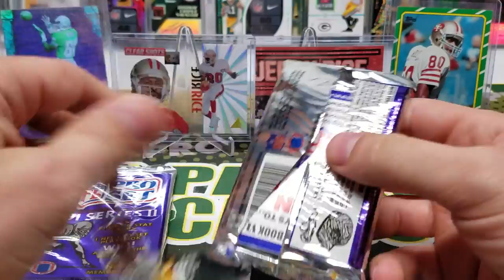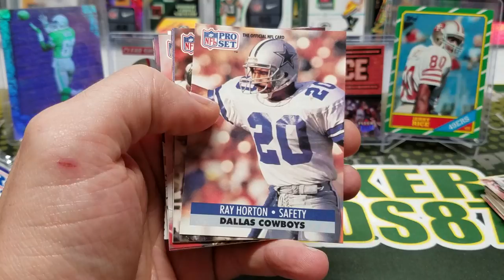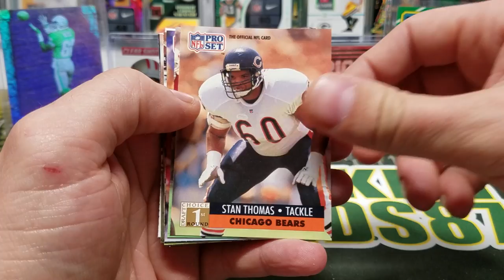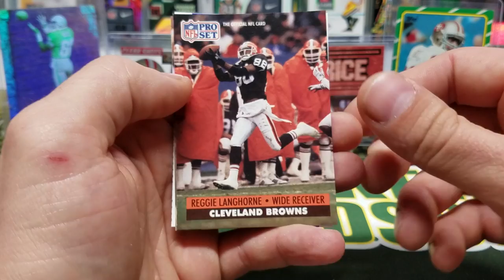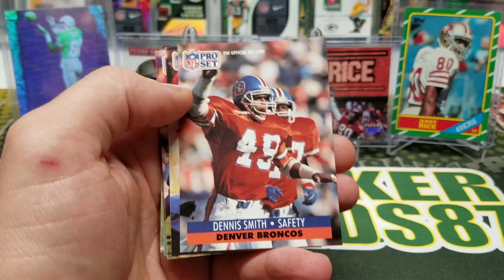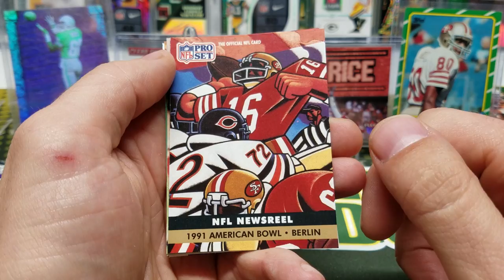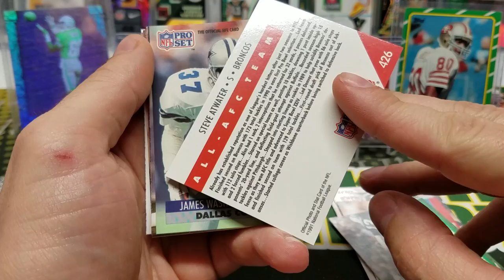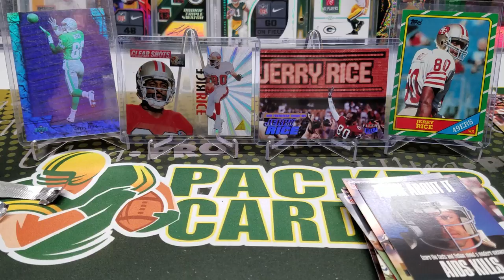1991 Pro Set Series 2 Pack Opening. Throwback Thursday Ep. 48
Ripping some old school packs today for TBT! Got a few sweet cards for sure. You can pick up a whole box of this stuff for super cheap if you want to rip some for yourself.

Couple awesome breaks going down tomorrow!

2016 and 2018 Spectra Blended Case Random Tiered Teams

Instagram and Twitter is @packercards87 Follow me if you'd like to!